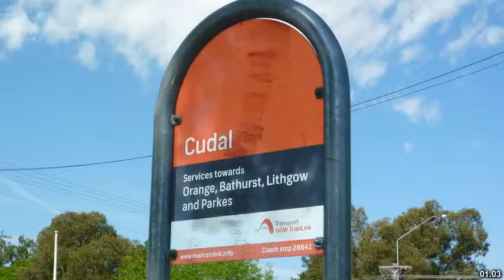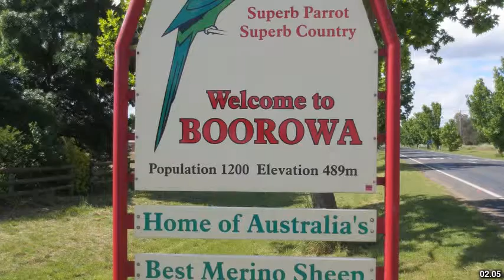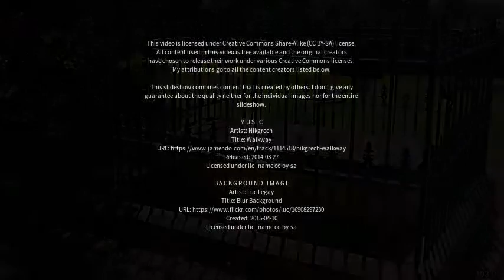Best places to visit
Best places to visit - Cudal (Australia) Best places to visit - Slideshows from all over the world - City trips, nature pictures, etc.